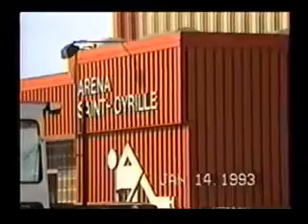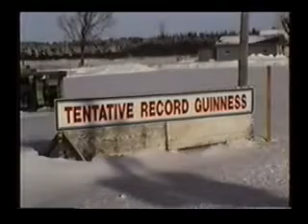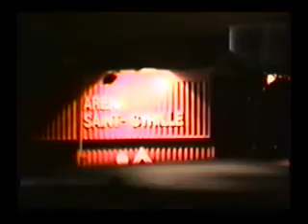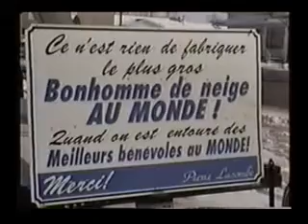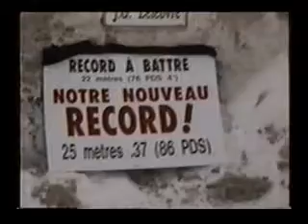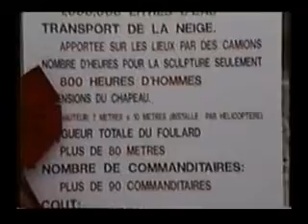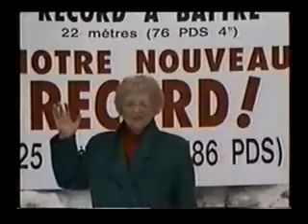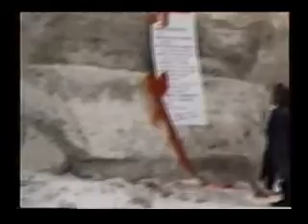Le bonhomme de neige Thiro 93 record guiness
Thiro,le plus gros bonhomme de neige a St Cyrille de Wendover,record guiness en 1993